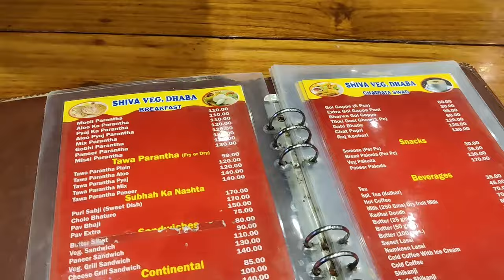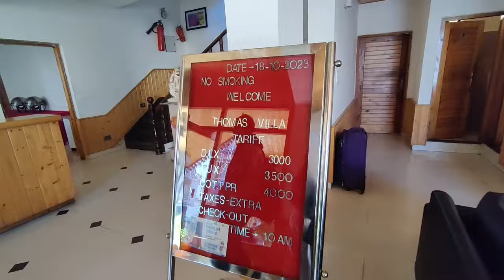Manali Day 1 vlog | Mall road | Delhi to Manali travel Vlog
Hi guys! I'M Vaishali. Get ready to dive into the joy, laughter, and surprises of my another vlog. Embark on an exhilarating journey with us as we kick off our Manali adventure in "Manali Vlog Day 1". In this video, we're diving into the heart of the Himalayas, capturing the stunning landscapes, vibrant culture, and the thrill of exploring Manali for the first time.

Watch:    • Electro-Light - Symbolism pt. III [NC...